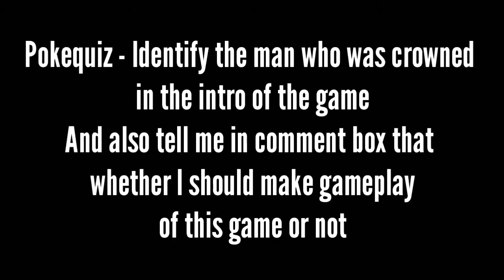Completed Pokemon NDS ROM Hack with Mega Evolution, All Champions and MORE!! - Pokémon Omega Paradox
Name: Pokémon Omega Paradox
Author: XxAsterxX
Source: Pokecommunity
Remake of: Pokemon White
Progress: Complete

Features:
- New Gym Leaders
- New Elite Four and Champion
- New Trainer Classes
- New Rivals
- New Pokemon: over 40 new Pokemon
- Increased level curve compared to the original Pokemon White
- New Music-- Music from Pokemon Hoenn White
- New Starters- Zorua , Geodude and Eevee
-Text Edits
- New Move-Sets and Stats for certain Pokemon
- Many other features thanks to Drayano
- Omega-Evolution: Some Pokemon in Unova can Omega-Evolve
- Mega Evolution (outside of battle): Only two Pokemon can Mega-Evolve Camerupt and Slowbro
- Could be MORE!!!

Tags (Nevermind)
Pokemon Omega Paradox Gameplay 1
Pokemon White Romhack
NDS Romhack
Advanced features
Unova Romhack

Social Promotion

Name- Riddhwimaan , The True Indian Blogger